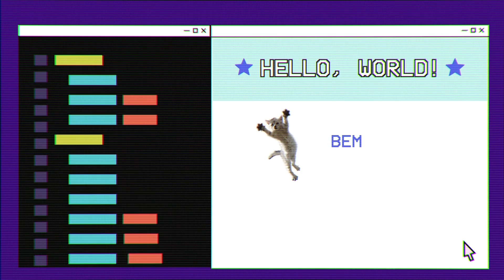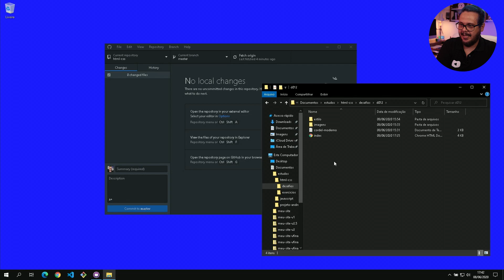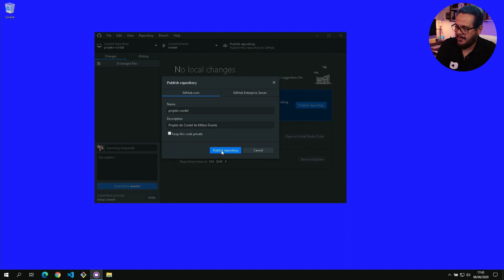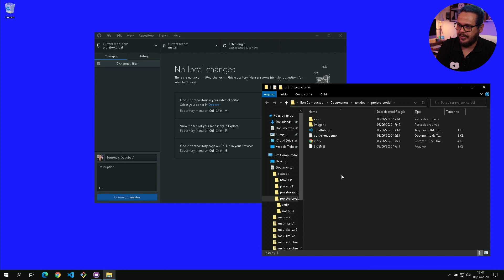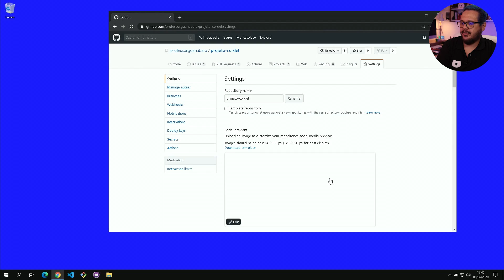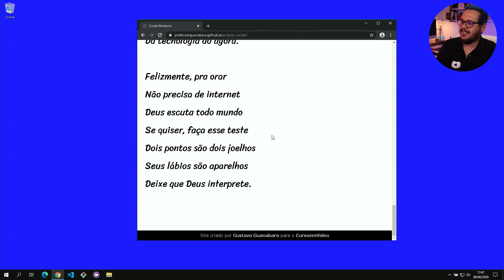Hospedando o Projeto Cordel gratuitamente - @Curso em Vídeo HTML5 e CSS3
Como hospedar um site gratuitamente? Como usar o GitHub Pages para hospedar sites de graça? Pois acompanhe esse vídeo até o final para responder a estas e muitas outras perguntas.

Tópicos deste vídeo:
00:00 - Módulo03, Capítulo 20, aula 07

O Curso de HTML5 e CSS3 vai ensinar a criar sites usando a linguagem de marcação hipertexto (HTML) e  folhas de estilo em cascata (CSS), todas em suas versões mais recentes. Neste curso, o Professor Gustavo Guanabara criou um conjunto de vídeos, exercícios, desafios e um material de apoio em forma de e-book com 30 capítulos ao todo.